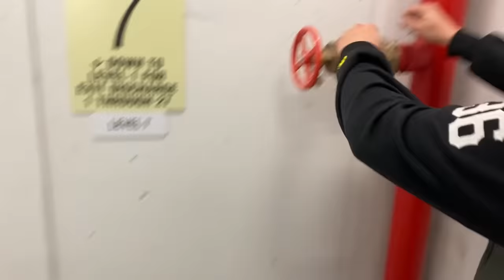Sal Vulcano (Hey Babe!, Taste Buds, Impractical Jokers) on TYSO - #192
It may be Valentine's Day, but it sure feels like April 1st! Because today's guest is quite the impractical joker! "Impractical Jokers" star, Sal Vulcano ("Hey Babe!" & Taste Buds" podcasts) takes his shoes off on this week's sleep over series -- New Jersey Edition! This is the first time Rick and Sal meet, but they hit it off like a couple of kids becoming friends. New friends, along with milk trips, super hero flying, and game shows about how many people you've slept with. All this AND MORE on this episode of Take Your Shoes Off -- THE SLEEPOVER SERIES edition.

Watch Sal’s second appearance:
Sal Vulcano 2.0 (Hey Babe!, Impractical Jokers) on TYSO - #207

Directed by: Rick Glassman
Edited by: JonMichael Pereira
Sound Mixing: Matt Day